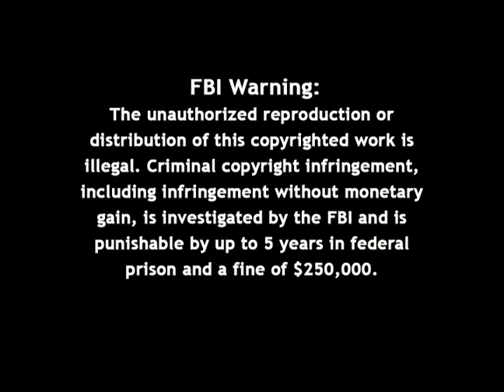Firing Line with William F. Buckley Jr.: The Lawyer's Role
Guest: William Moses Kunstler